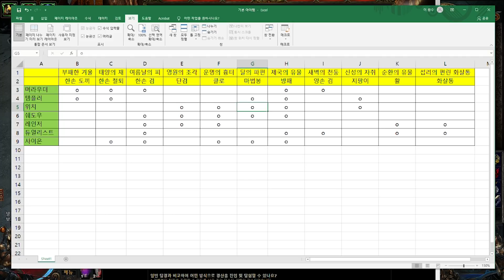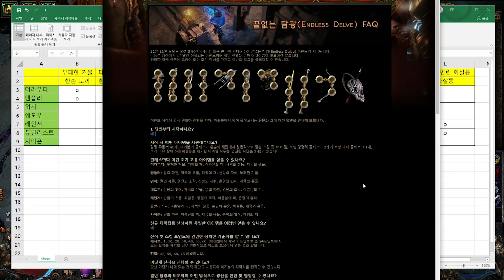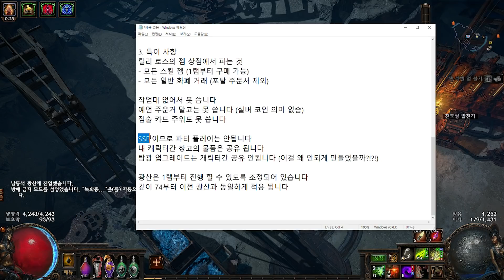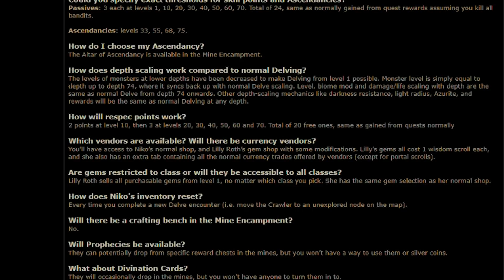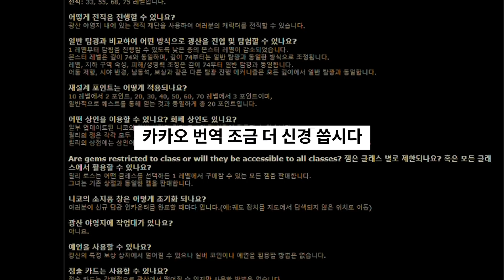끝없는 탐광(Endless Delve) 이벤트 리그 추가정보 공지 | 모르면 손해 일단 클릭!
아래 '더보기' 를 누르시면 PoE 관련 중요 사이트 링크를 확인하실 수 있습니다

PoE 제작(크래프팅) 할 때 참고하는 사이트 (한글)

PoE 위키 사이트 (가장 많은 정보가 있으나 영어)